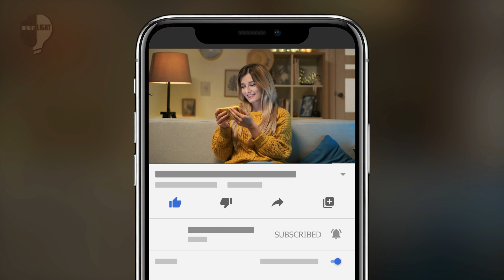ALWAYS TIRED? Avoid These Types Of People At All Costs | Energy Vampires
Do you find yourself always tired? Are you struggling to get through your days? If so, you may be dealing with an energy vampire.

In this video, we're going to discuss the different types of energy vampires and how to avoid them. By the end of the video, you'll have a better understanding of why you're always tired and what you can do to start feeling more energetic again.

Hello and welcome to Bright Light
Your home for all things Psychology related.  Our experts are on hand to provide you with a psychology education like no other.  If you're looking for psychology tricks, you're in the right place.   Whether that’s understanding the psychology of attraction, determining if you’re the victim of psychological abuse or delving into the murky waters of narcissism, we’ve got you covered.

In fact we have a psychology video covering a vast array of topics including; body language, charisma, childhood trauma, dating advice, depression, emotional abuse and emotional intelligence.

We examine subjects such as; empathy, gaslighting, manipulation, narcissistic abuse, self care, self confidence, self development, and self growth.

Everyone is seeking personal development these days, so let us educate you with indepth analysis on; relationship goals, relationship problems, and relationship advice for women and men.  In fact everything to do with relationships is explored.

We don’t appreciate toxic people, so if you’re in a toxic relationship, let us show you the social psychology driving the problem.  Don’t fall for an intimidating girlfriend or a manipulative boyfriend.  Yes its all human nature, but intelligent people deserve healthy relationships.  We show you how to change your life and safeguard your mental health.  Mental health awareness, mental health problems and mental health tips are all covered in detail.

Are you an introvert, or do you have an introverted personality?  Don’t worry we have love advice for you too.

But we don’t stop there.  Under the microscope we examine; body language tips, the brain, your confidence, how to control your emotions, how to spot charming psychology, why not to have a crush, the thought processes of a couple, dating tips, and daily habits that build a strong romantic connection.